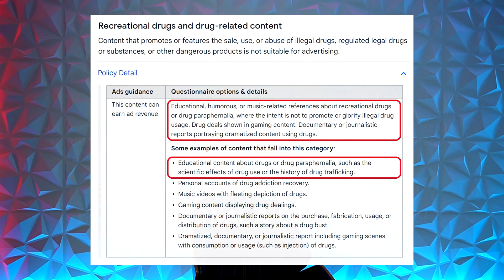The Superior Testosterone Ester, Enanthate Vs Cypionate Research, Which One Is Best?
⚕ Vigorous Amazon Store (Bodybuilding Health Stuff):

TIMESTAMPS:
00:00 - Hit The Like Button!
00:17 – Update On Kurt’s Study On Cypionate Vs. Enanthate
05:42 – Kurt’s Study Was Self-Funded
06:24 – Reasons Why Kurt Wanted To Look At Cypionate Vs. Enanthate
08:08 – Dean Theorized Cypionate Could’ve Been An Inferior Ester